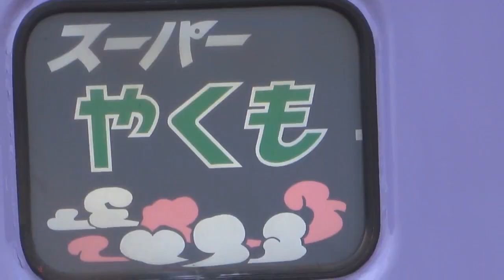スーパーやくも色381系4両の昼の出雲支所初入線と、出西カーブなどの走行シーンを撮影(2023/2/17)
山陰本線西出雲駅の西にある後藤総合車両所出雲支所にて、やくも5号の運用を終えて留置線に回送されたスーパーやくも色の381系を撮影しました。
運行初日の朝はあいにくの天気でしたが、昼から晴れ、スーパーやくも色4両編成の出雲支所入線は初となりました。
※以前にも試運転などで運転されていましたが、夜に回送されたため、日中に運転されたのはこれが初です。（出雲支所の構内入換で日中外に出ていたことはあるようですが）
これがしばらく出雲支所の日常になるということで楽しみです。